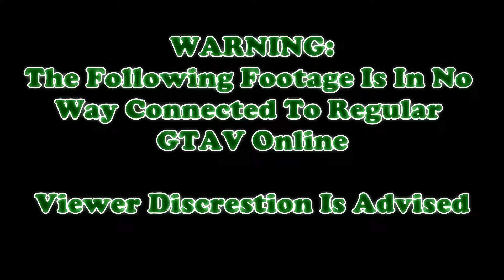G.M.A.C. #23 - Struggling Actor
I try and get hired as an actor.